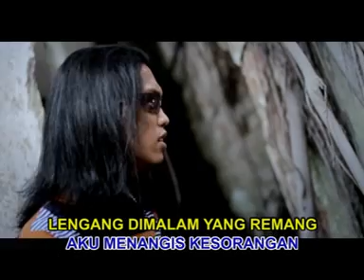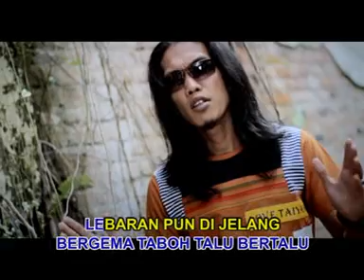Thomas Arya - Tangis Dimalam Takbiran (Slow Rock Minang Video Official)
Thomas Arya Feat Elsa Pitaloka - Tangis Dimalam Takbiran (Slow Rock Minang Video Official)

Artist : Thomas Arya
Judul : Tangis Dimalam Takbiran
Cipt : Jefri Lubuak
Produksi : Farisa Record [Elta Group]
Produser : Muhammad Rifaldi SH, MH

Farisa Record Youtube is under management of:
PremierPro.